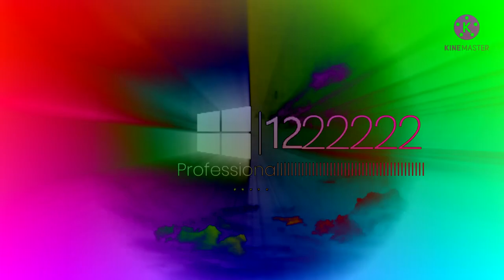(18 May 2022) OSM ROFL#1 in DMA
(I do not own the source mentioned in this video)

It was Thiện Phạm Ngọc (TKTM / TSRTPNEW6373)'s request for me, so I did it.